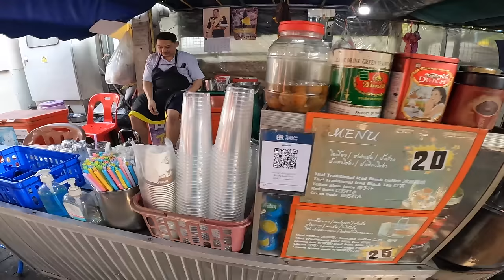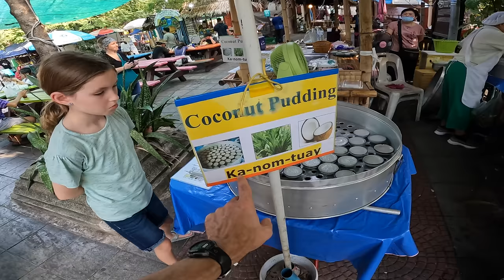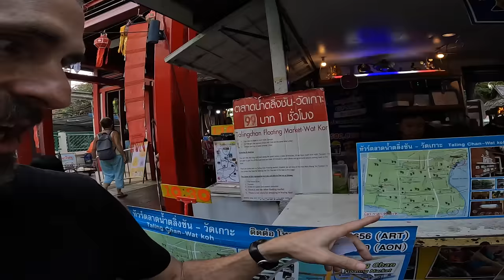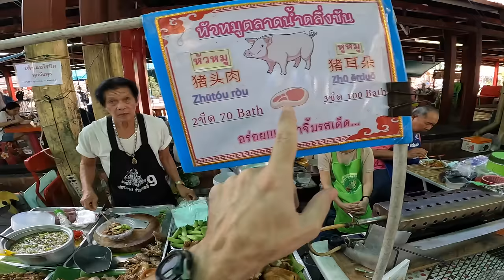$10 FLOATING MARKET FOOD TOUR in Bangkok, Thailand 🇹🇭 | Traditional THAI STREET FOOD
Welcome to Bags Packed Family! 🌏 Join us on an exciting journey as we explore the vibrant Taling Chan Floating Market in Bangkok, Thailand. 🛶 Indulge your senses in a variety of Traditional Thai Street Food as we navigate through the bustling waterways and stalls of this iconic floating market. 🍜 From savory delights to spicy treats, we sample a wide array of culinary delights!

But the adventure doesn't stop there! Hop aboard with us for a private boat ride to another hidden gem of a market, where we continue our culinary exploration and even have the incredible opportunity to meet a new Muay Thai fighter from Maui! 🥊

Join us for a day filled with flavor, culture, and excitement as we immerse ourselves in the heart of Bangkok's vibrant food scene. Don't miss out on this unforgettable Bangkok food tour experience! 🎥✨

Level 1: 👍 Like
Level 5: 🤝 Become a community member!

ABOUT US
Meet the Bags Packed Family: Jonathan and Kelly, along with our three adventurous children. Nine years ago, we embarked on an incredible journey, leaving our home in Alaska, USA, behind to explore the world. As teachers, we were fortunate to find amazing opportunities in Chennai, India, where we spent two enriching years. Seeking new experiences, we then made our way to the United Arab Emirates.

Just as we were settling into our UAE life, the pandemic struck, but it didn't dampen our spirits. Instead, we saw it as an opportunity for another chapter in our journey. We moved to Indonesia, where we currently hold teaching jobs, and it has been a time of learning, growth, and connection.

As a family, we thrive on traveling and embracing the unknown. Adventures are our way of life, and through our experiences, we aim to inspire our children to be confident in meeting new people, trying diverse cuisines, and immersing themselves in different languages and cultures.

0:00 Intro
0:20 Taling Chan Floating Market
0:53 Cold Drinks
4:28 Sweet Treat
6:46 Pork Balls
7:59 Crispy Pancakes
10:08 Banana Rice
12:23 Floating Dock
13:00 Salt Fish
19:38 Thai Coffee
23:53 Coconut Pudding
28:29 Granola Bar
31:12 Booking a Private Boat
32:54 Muay Thai Shorts
34:42 Mixed Pork
36:56 Boat Ride
37:39 Trying Mixed Pork
38:46 Boat Ride Continues
39:43 Second Market
43:42 Boat Ride Back
44:57 Future Muay Thai Champ!
46:27 Thoughts on the Taling Chan Floating Market